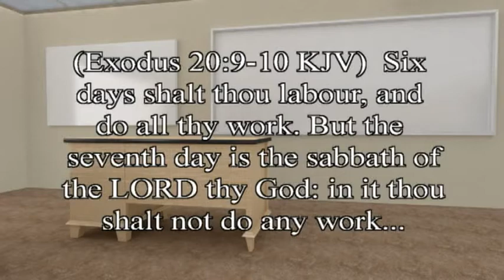Don't frustrate the grace of God. (Gal. 2:21)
Excuses For Not Keeping The Sabbath 12